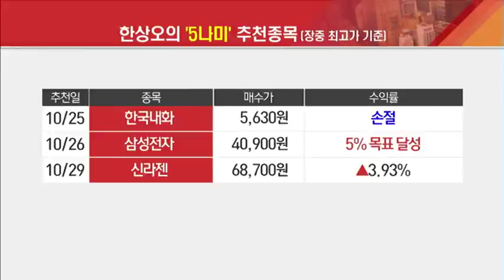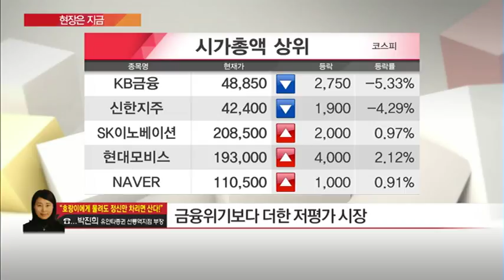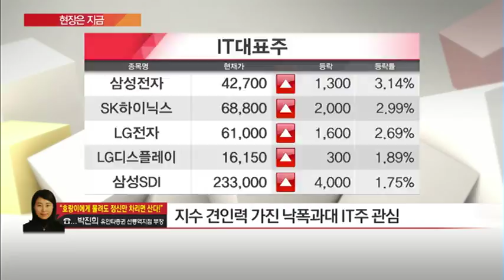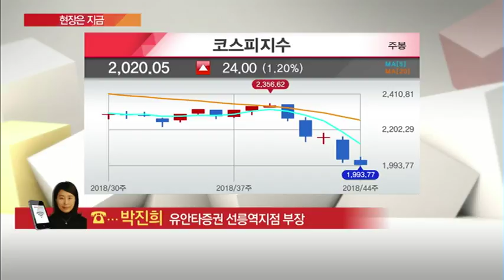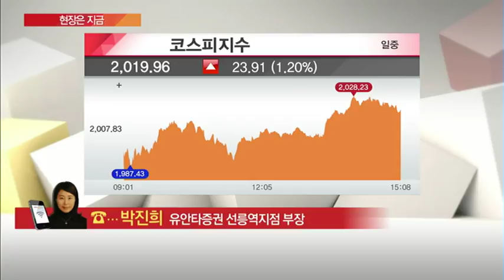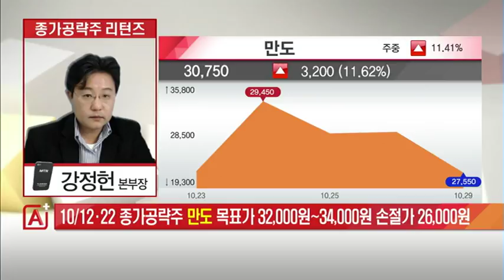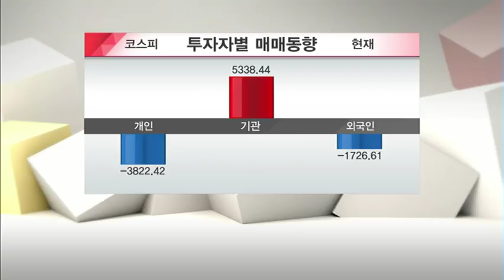[마감 필승전략] 변동성 장세에서 특징적 흐름 포착된 '마감 공략주' A/S - 박진희, 강정헌 / (증시, 증권)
10/30 마감전략 A+